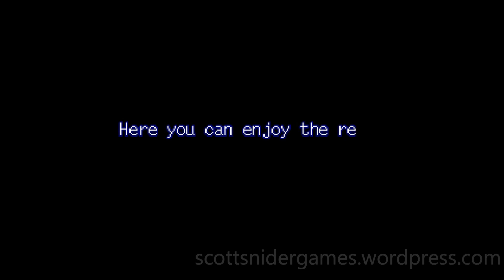Lufia & The Fortress Of Doom (SNES) Gameplay Video # 144 (11-20-2022)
A video featuring gameplay of the SNES game, Lufia & The Fortress Of Doom. Game played by Scott Snider. Uploaded 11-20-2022.